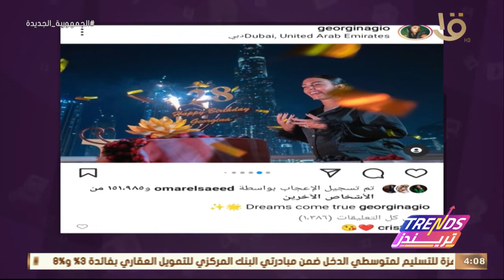تريندز | حفل جوائز "joy Awards" يتصدر التريند على السوشيال ميديا.. وأهم تريندات الأسبوع